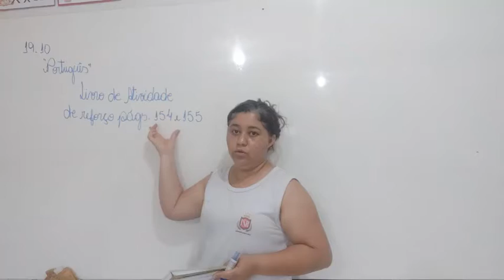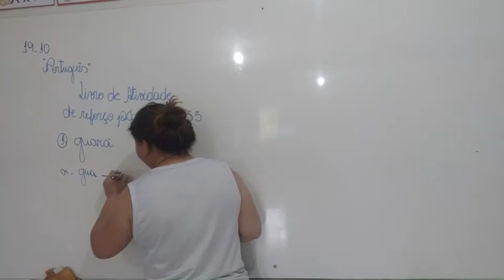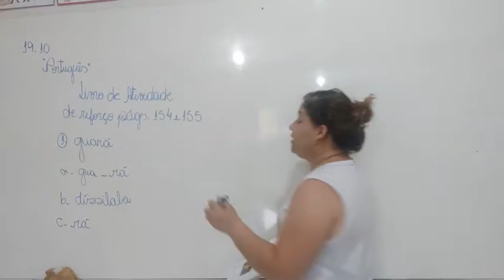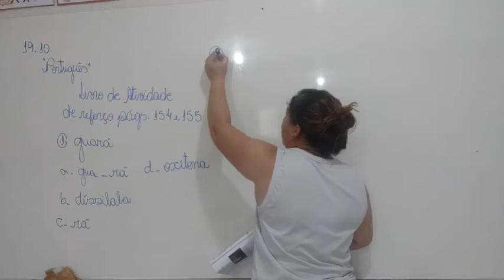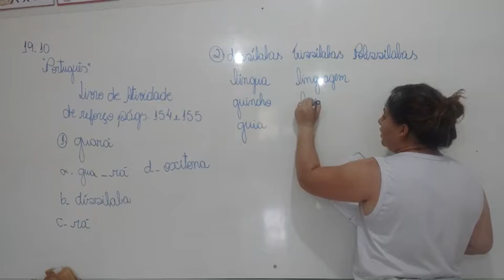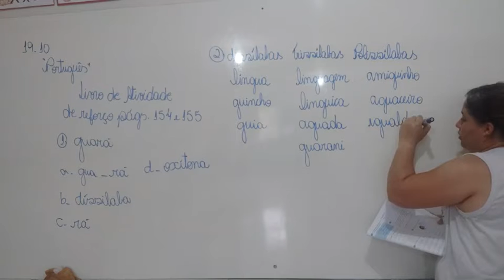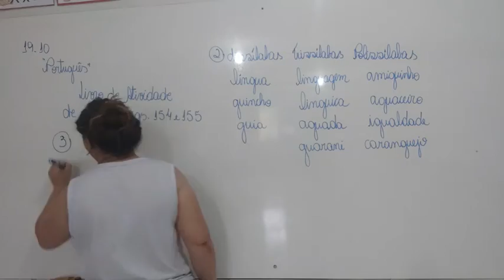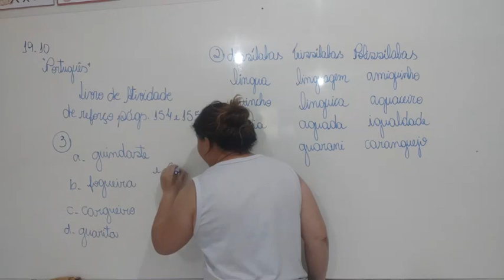3° Ano - Aula 80 - Português parte II 19.10.20